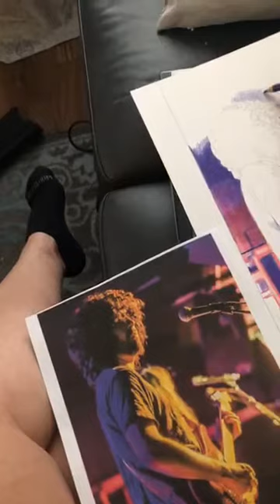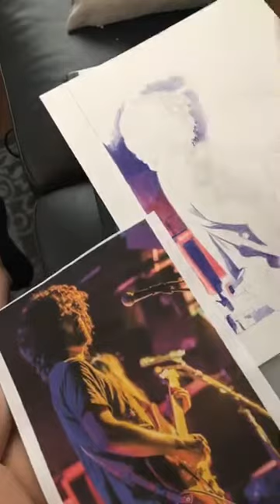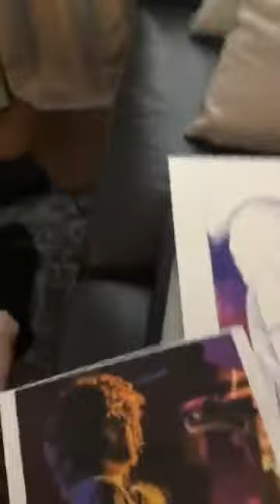Artist: Candida - Starting a portrait of Jake Crawford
Local bad ass guitar and singer done in colored pencil